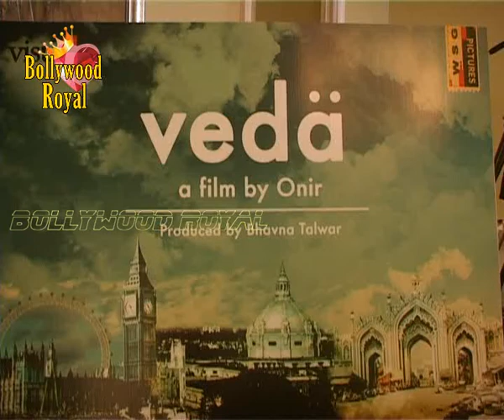Juhi Chawla, Farokh Engineer,Onir & Hon Dep Min of UK Nick Clegg at Mahurat of the film ‘Veda’